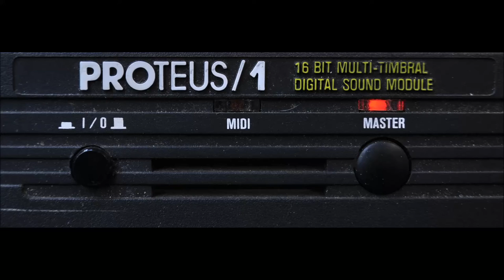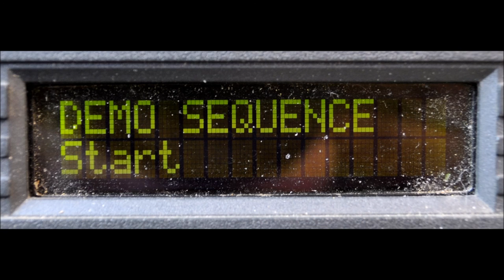E-mu Proteus 1 Demo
E-mu Proteus-1 rack unit factory demo song